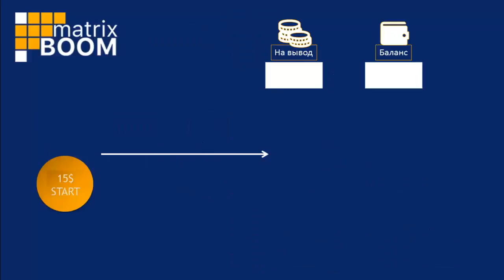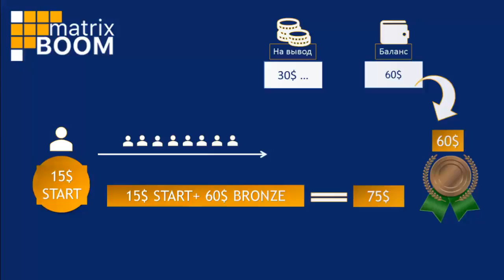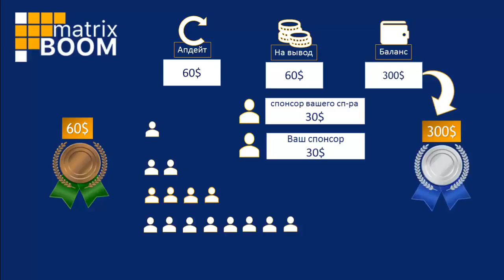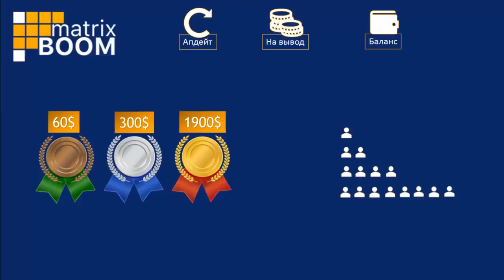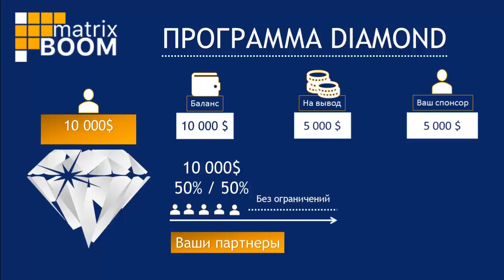Новинка! MatrixBoom ПРЕД СТАРТ! СРОЧНО ЗАЙМИТЕ МЕСТО! ПРЕЗЕНТАЦИЯ!